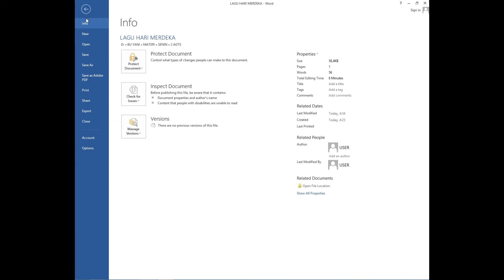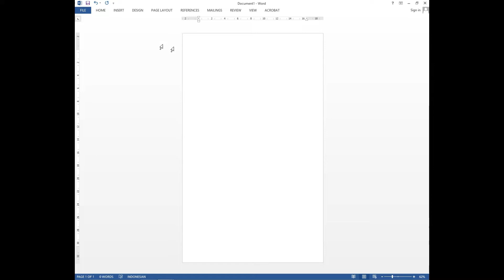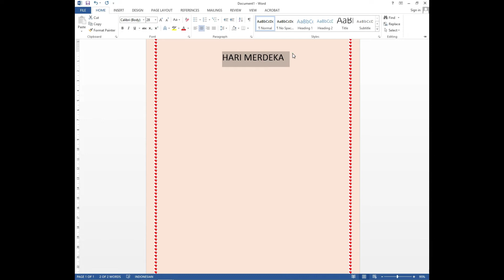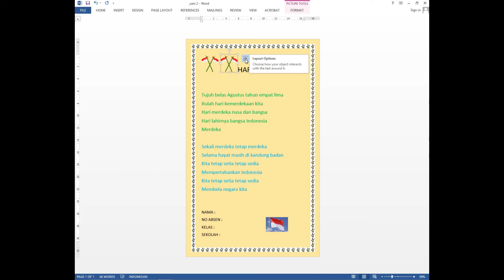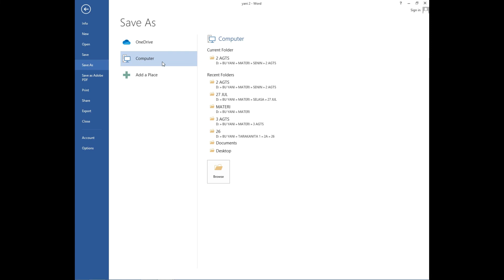MENULISKAN LAGU KLS 2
Ms. Word PJJ menuliskan lagu Hari Merdeka, selalu semangat ya. anak-anak yang hebat.